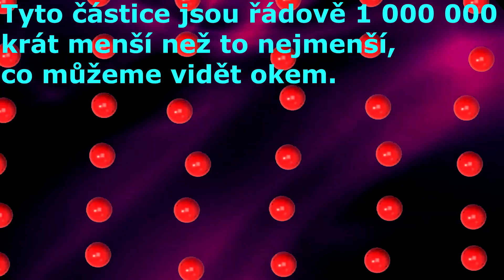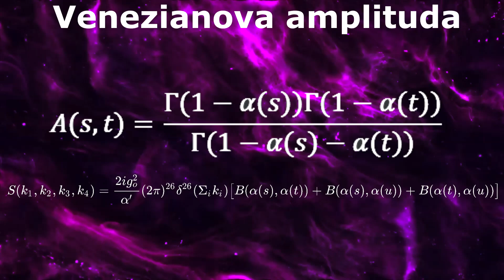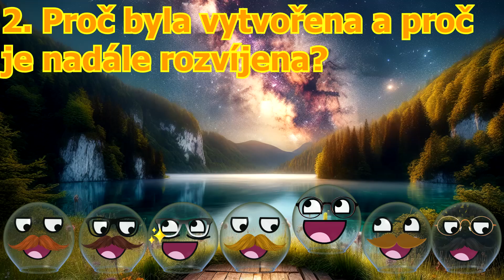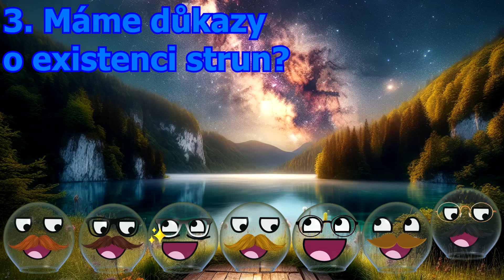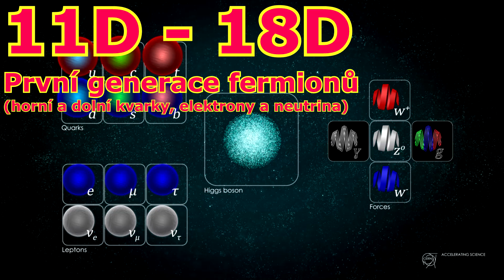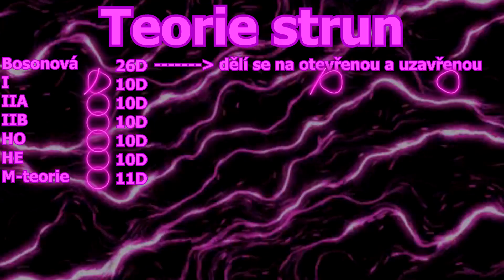Teorie strun - Tvoří vesmír Jednorozměrné struny vibrující různými způsoby??? Elementární částice???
Vítáme Vás na našem kanále! 🥰 Říkáme si Krasavci a vytváříme naučné a zábavné filmy a videa o vesmíru!!! 🚀👽🌠
Co zde můžete čekat: Jednoduché a srozumitelné vysvětlení složitých vesmírných jevů ⭐
Aktuální vědecké poznatky a objevy 🔭📡🛰️
Vizualizace a animace, které vám pomohou lépe pochopit vesmír 👽
Interaktivní obsah a možnost klást otázky a diskutovat 🥰
Cesty do hlubin vesmíru: Prozkoumáváme vzdálené galaxie a černé díry 🌌
Historie vesmíru: Od Velkého třesku po současnost 💥🌌⚛🎆
Vesmírné technologie: Jak fungují teleskopy a kosmické sondy 🛰️🔭📡
Ve videích shorts hrajeme Universe Sandbox, Super Planet Crash, Space Engine a SpaceSim a vypadá to, jako bychom chtěli zlikvidovat celý vesmír, ale zároveň jej celý detailně prozkoumat!!! 🥰🤣💥
Snažíme se Vás nejen něco o vesmíru naučit, ale také Vás motivovat k tomu, abyste do vesmíru skutečně nakoukli. A to jak dalekohledem, tak i pouhým okem!!! 🔭👁️🤣
A mnohem více!!! 🥰🥰🥰
Máte nějaký nápad, o čem máme udělat video? Nebojte se nám jej napsat!!! 🥰🥰🥰